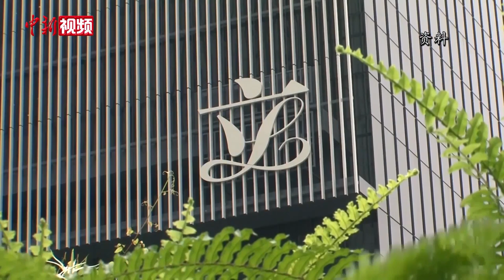李家超：资审会裁定1496人符资格 点名郑松泰资格无效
8月26日下午，香港特区候选人资格审查委员会主席、特区政府政务司司长李家超就候选人资格审查委员会审查结果会见传媒。李家超公布有效提名的候选人名单，其中资审会就有关人士是否符合拥护基本法和效忠香港特区的要求和条件作出决定。